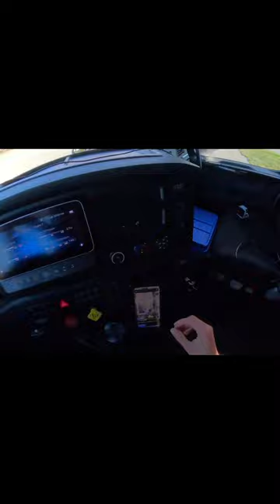Full Video In Description/Pinned Comment 👏👏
* stuff i use for the trucking lifestyle amazon store

**please note**
i have affiliate links in this description and or pinned comments. this means i get a comission off of every sale made through those links. this helps support me in making these videos. thank you so much!

also the views/opinions expressed in this video are of alex’s alone and do not represent the views/opinions of any other business, individual and or employer. aka don't sue me bro. i'm just vlogging my life. thank you

and there are scammers so please be aware of scams. be cautious of any sketchy links and or phone numbers posted in the comments section. it is not uncommon for scammers to try and pose as me by creating a similar profile. you'll know it's really me if my username is highlighted. also i post links in the pinned comments so pinned comments are okay